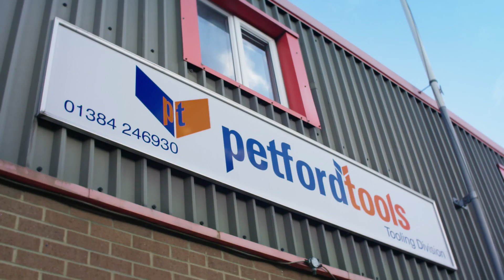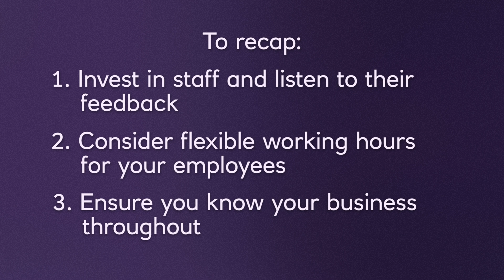Business advice from NatWest customer Petford Tools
Some short business advice from Petford Tools